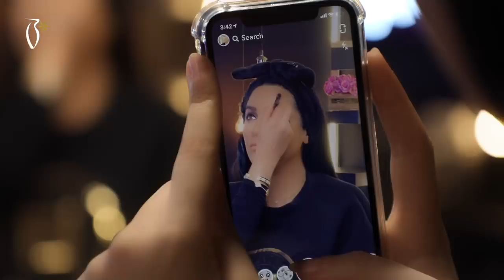Makeup Tutorial by Budoor Alibrahim & Aya Faisal